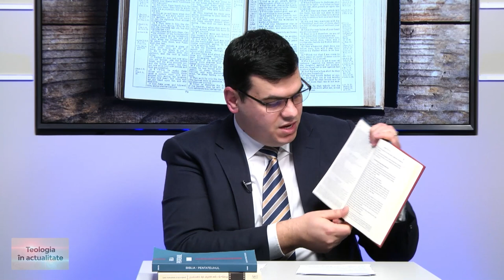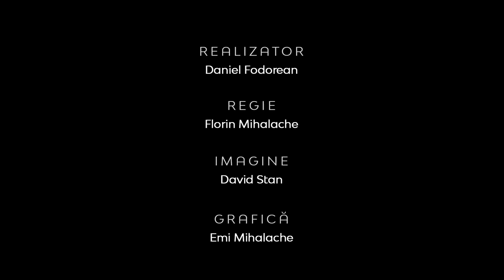Teologia în Actualitate | Revizuirea traducerii Cornilescu - inerție și inovare | Dragoș Ștefănică